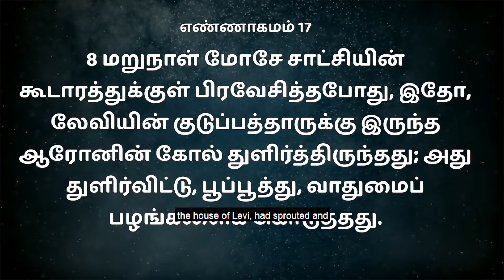#412 ஆரோனின் கோல் துளிர்த்திருந்தது || Sis.Hema Arockiaraj || Dhinam Oru Vakkuthatham